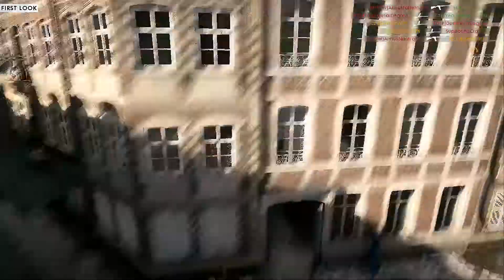Battlefield 1 - Incursions Gameplay Amiens (No Commentary)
Mortar Support Class Multiplayer Gameplay HD